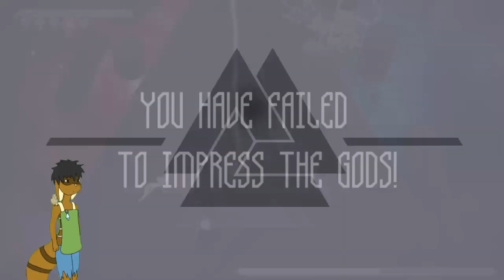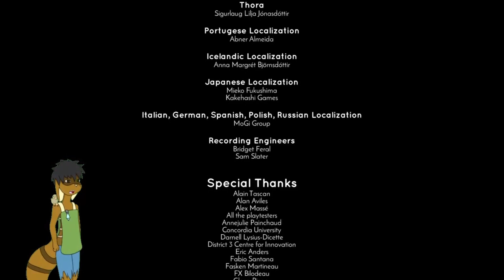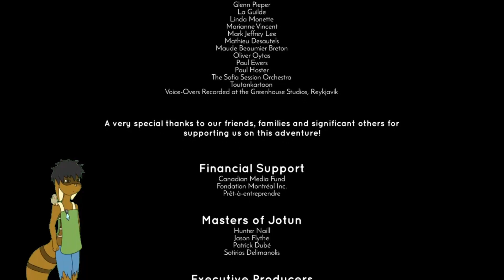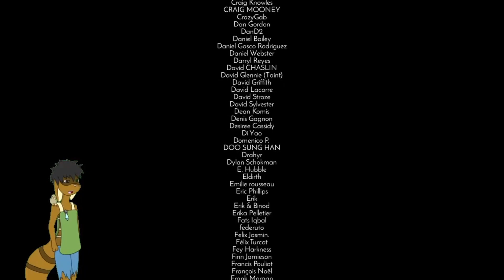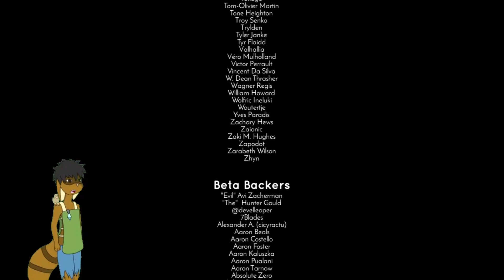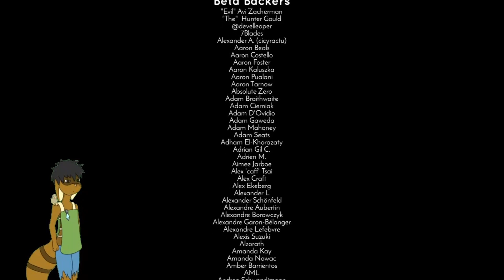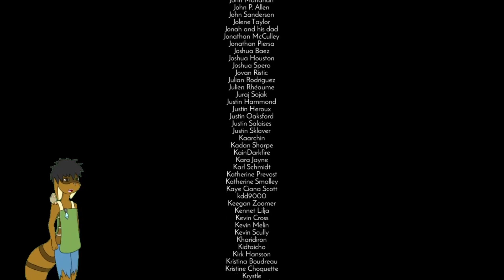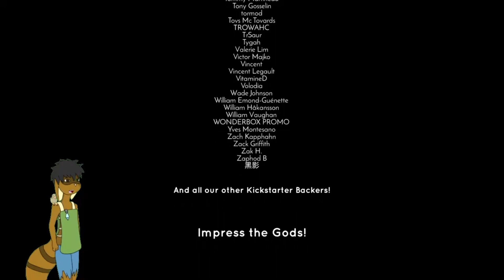From Asgard to Asgard (Jotun; 5/5)